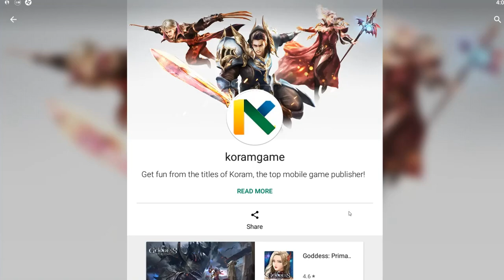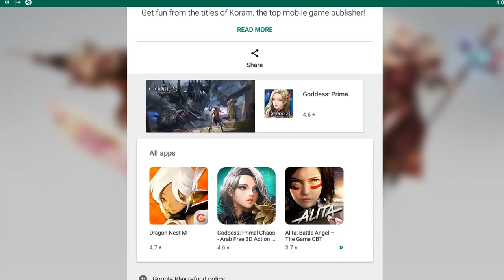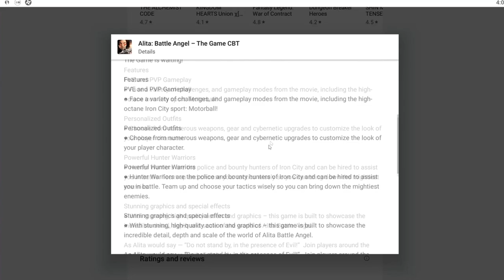Alita: Battle Angel - First Impressions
Appstore: N/A

Under the shadow of the last great city in the sky, prepare to set off through the streets of Iron City and get ready for an epic adventure six-hundred years in the making…

Alita: Battle Angel – The Game is the official game based on the all-new theatrical film produced by James Cameron and Jon Landau and directed by Robert Rodriguez. It’s a high-octane cyberpunk MMORPG mobile game that allows players to experience all the action, emotion, locations, weapons, and characters from the movie!

Lost in the labyrinthine streets of Iron City, join forces with the heroine Alita, cyborg jacker Hugo and their friends in an effort to stop the power-hungry forces of The Factory.

Alita: Battle Angel – The Game provides both PvE and PVP game modes alongside an innovative gameplay narrative told within the story of the Alita movie! Enhance your character with cyborg upgrades, gather your crew and hit the streets – Alita: Battle Angel – The Game is waiting!

Features
PVE and PVP Gameplay
● Face a variety of challenges, and gameplay modes from the movie, including the high-octane Iron City sport: Motorball!

Personalized Outfits
● Choose from numerous weapons, gear and cybernetic upgrades to customize the look of your player character.

Powerful Hunter Warriors
● Hunter Warriors are the police and bounty hunters of Iron City and can be hired to assist you in battle. Team up and choose your tactics wisely so you can bring down the mightiest enemies.

Stunning graphics and special effects
● With stunning, high-quality action and graphics – this game is built to showcase the incredible detail, depth and scale of the world of Alita Battle Angel.

As Alita would say — “Do not stand by, in the presence of Evil!” Join players around the world as you prepare for the battle of your lives!